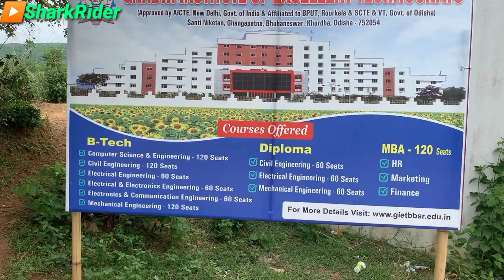GIET College odisha ll मैं मेरे Engineering कॉलेज का दौरा किया ll सबसे अच्छाCollege ll#giet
Fore more information PH :- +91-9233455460

Gandhi Institute of excellence Technocrats
Best college for Engineering course
best college for Diploma course
GIET college for engineering odisha
GIET college Bhubaneswar odisha
College for all engineering branch
BPUT board of engineering
Best college for engineering 2022
2022 best engineering college
2022 best engineering course
College visited vlog
Degree college in odisha
Best college for B.tech
my first vlogs at my college
Low fees engineering college
cheap engineering college

COLLEGE Name :- GANDHI INSTITUTE OF EXCELLENCE TECHNOCRATS
LOCATION :- BHUBANESWAR, ODISHA